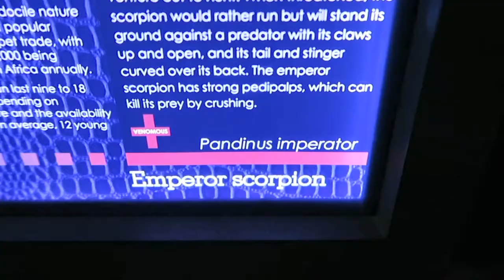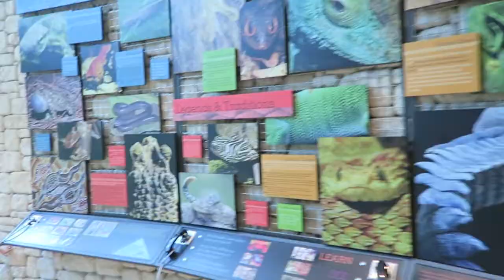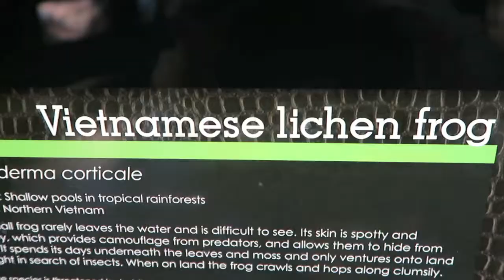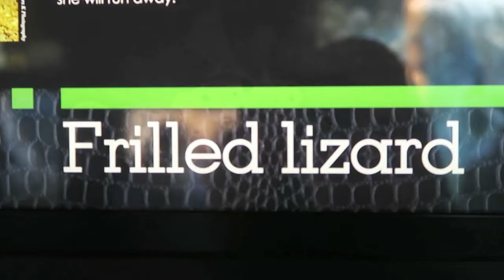Incredible ZOO ANIMALS & Adventures For Kids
Watch as Cash goes to the ZOO!!  Cash gets to see alligators, bears & so much more!!!